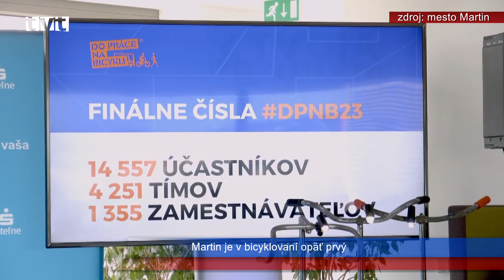Krátke správy 29.týždeň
V 10. ročníku celonárodnej kampane Do práce na bicykli je Martin už o šiestykrát v rade prvý. Prvenstvo si vybicyklovalo 898 účastníkov, ktorí spolu najazdili 115 902,91 km. Už čoskoro pribudnú na streche mestského úradu fotovoltaické panely. Mesto Martin uspelo so žiadosťou  z operačného programu Kvalita životného prostredia. Lucia Hrivnák Klocová sa aj  po oficiálnom skončení svojej športovej sezóny postavila na stupienok víťazov. Žilinská župa vyzýva svojich obyvateľov, aby nominovali osobnosti na ocenenie.